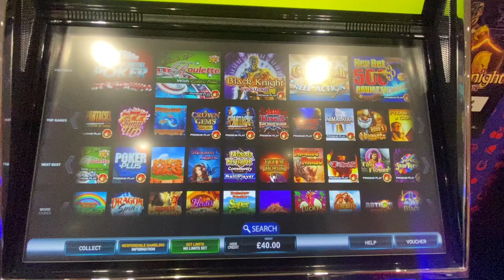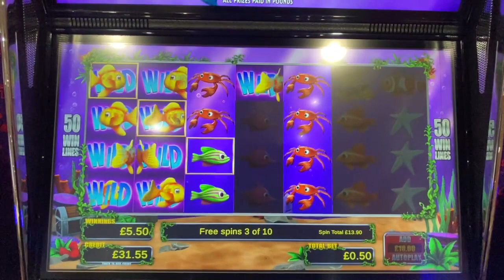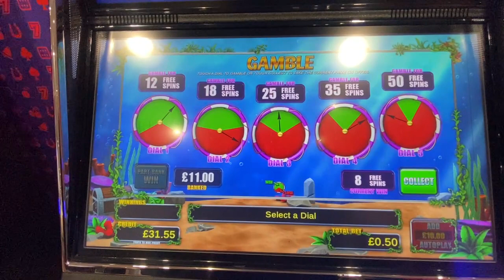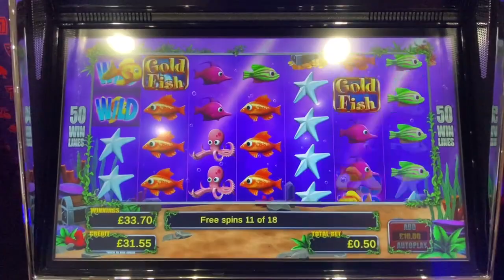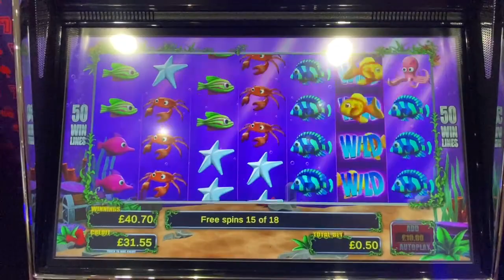Gold Fish Reel Action Bookies Slot Free spins enjoy !!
Do Not Try to imitate these gambles you will always lose in the long run

18+ only Gamble Responsibly
Gambling is highly addictive and can cause serious financial problems please note if you do gamble, only do it with what you can afford to lose!  if you have any issues with gambling or think you know someone with a gambling problem seek help and advice see below